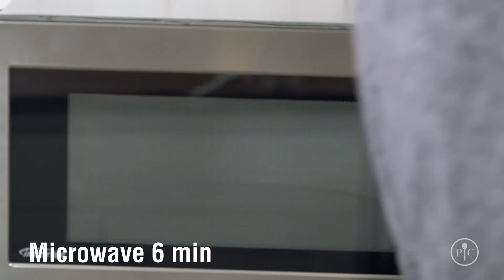Microwave Pasta Cooker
College bound, Quick Office Lunch, no chemical homemade Mac N Cheese in 10 minutes, Pasta Primavera FAST and HEALTHY.